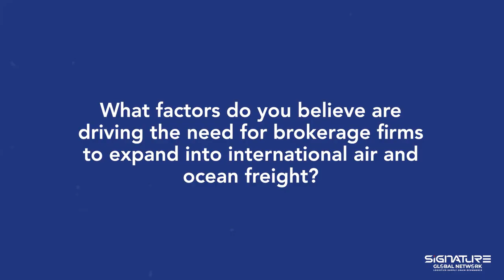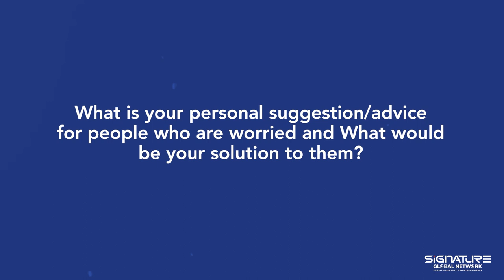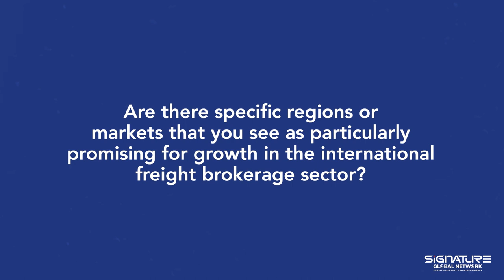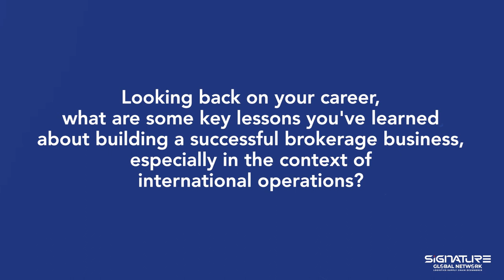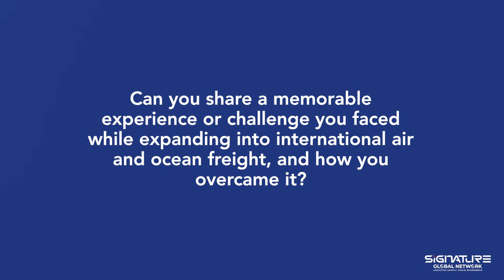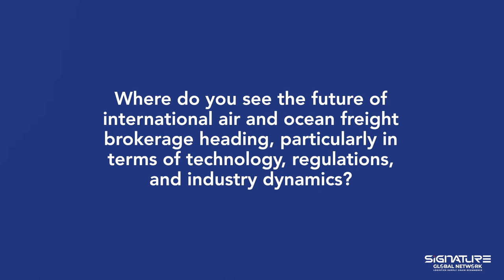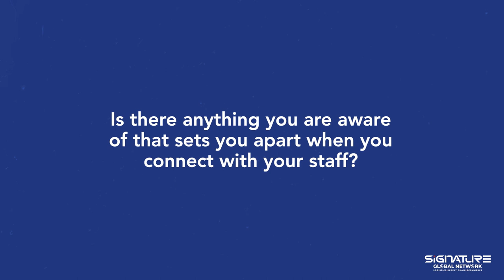How can a logistics company thrive for 40 years plus?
Welcome to the Signature Global Network channel! Signature Global Network is a global network that brings together visionaries and pioneers from the logistics industry. In this episode, we are honored to have Mike Mikulik, the Vice President of SPI Logistics, as our guest. Mike is known for his personal and enthusiastic approach, always thinking outside the box. With almost 30 years of experience, Mike has a unique background in all aspects of the transportation industry, from tracking to international freight forwarding and special projects. He credits his success to the "school of hard knocks" and is easily engaging in conversation, with a contagious positivity that supports personal and professional growth.

We are thrilled to have Mike with us for this interview. Enjoy this engaging conversation and don't miss this opportunity to learn from his insights and experiences.

🌐SGN: Connecting Logistics Innovators, Shaping Tomorrow's Trade
🦸‍♂️SGN: The Logistics Superheroes HQ.

➡ Featured by the World-famous magazine FORBES, World Leader, CIO Views, and more. By the well-known logistics media such as ITJ Journal, The Loadstar, and The Maritime Executive.
➡ At SGN, we're more than business – we're about forging lifelong friendships, embracing diverse cultures, and creating cherished memories with loved ones.
➡ We believe that challenges are opportunities in disguise, and our services are tailored to help you navigate them with confidence.
➡ We don’t do business; we empower people because people will empower business.
➡ We are a stand-alone logistics network with its core principles: Quality, Trust, Relationships Built, and Mutual Synergies.
➡ There are many networks but there’s only ONE SGN! We are determined to be unique and irreplaceable. We don’t take EVERYONE, so please check if you are qualified to be a member.

👨‍💼 Our services:
1. Connect with a powerful network of like-minded individuals and elevate your business to new heights.

2. Unleash the potential of your brand with effective marketing strategies that make a lasting impact.

3. Transform your ideas into captivating books that inspire and captivate your readers.

4. Discover your inner leader and overcome obstacles with confidence.

📍 We don't follow the crowd; we curate unique experiences exclusively for our esteemed members.

Chart your course with us – embrace the logistics revolution! 🔥
Feel free to purchase our CEO’s leadership book.